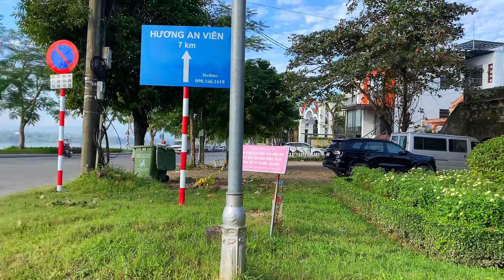Trực Tiếp🛑Thành Huế Ngay Lúc Này 16/12 | Yên Vui